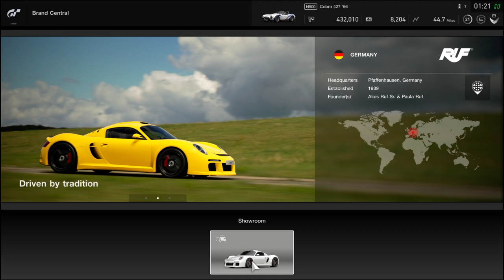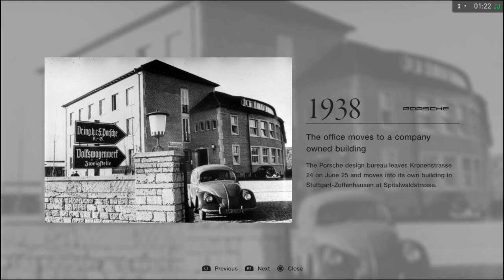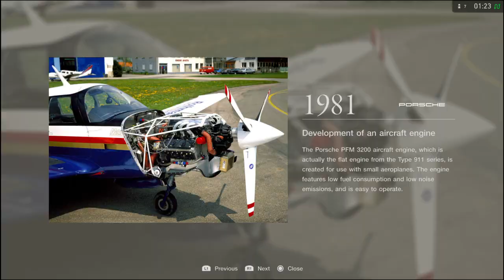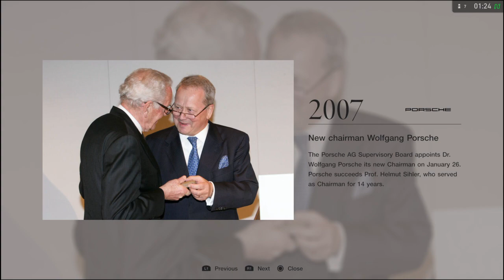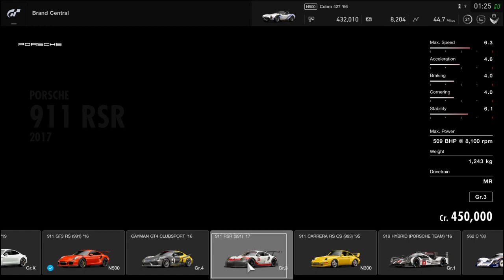Gran Turismo™SPORT_ Yes more Good stuff 4 us pls !!